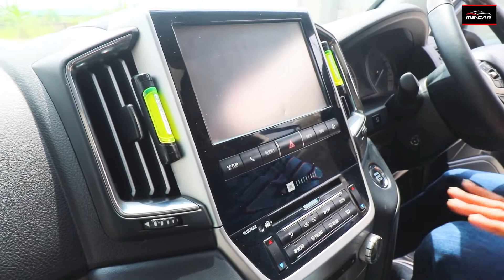Land Cruiser VX V8 2015 # MS CAR # CELL : 01325 065560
Welcome to MS CAR CENTER .MS Car Centre is a Brand name in the world of car sales.  Today we arrived with a Japanese Land cruiser Vx V8 2015

Address : Road#7,House #85,Block E , Banani -Dhaka 1213